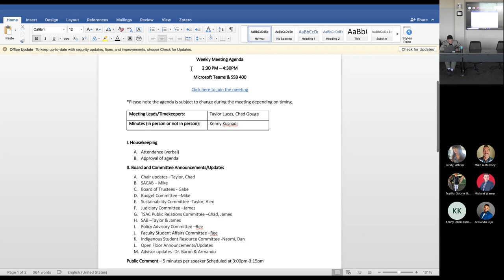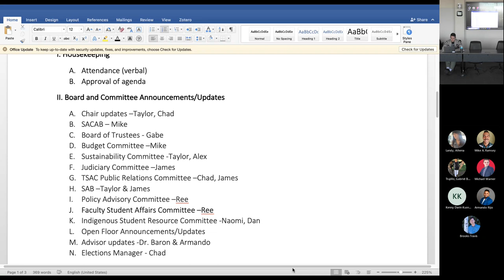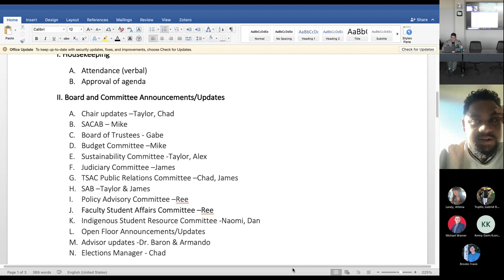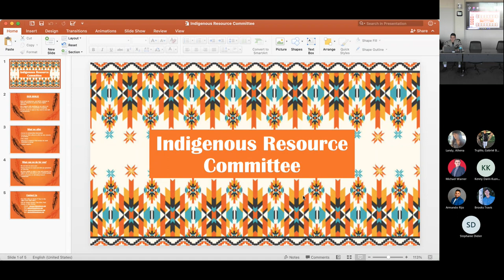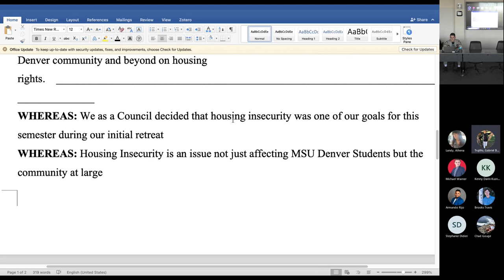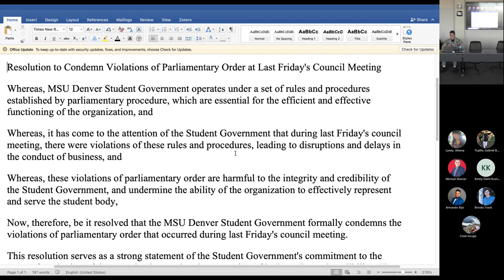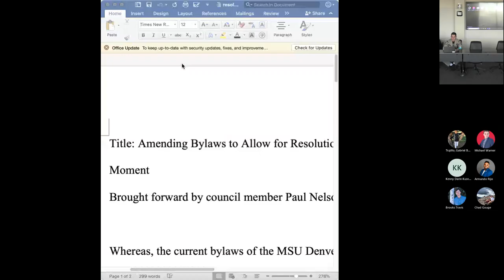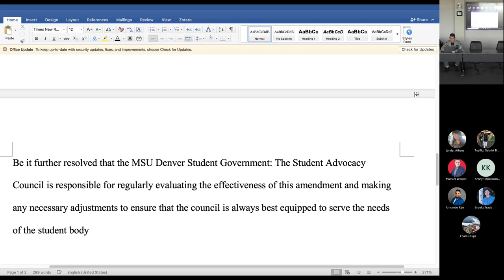MSU Denver’s Student Government: The Student Advocacy Council Weekly Meeting 2-17-2023